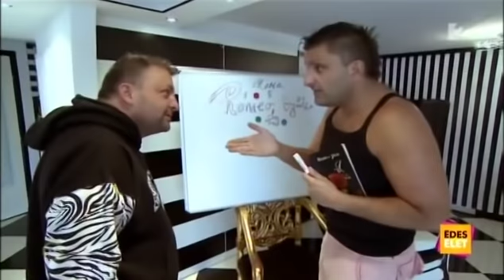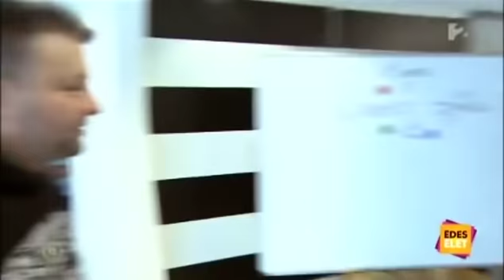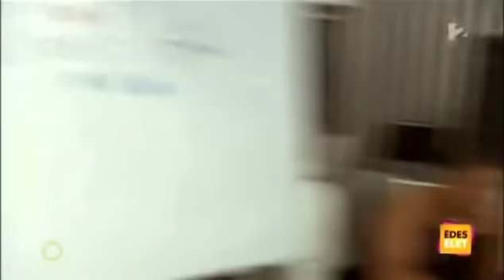Győzike az Édes Élet-ben - 27. Rész (Zsolti átjön trikónékül)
ÍGY GYÖTTÉ ÁT E? kosztümbe van neked az asszony, kosztümbe főz